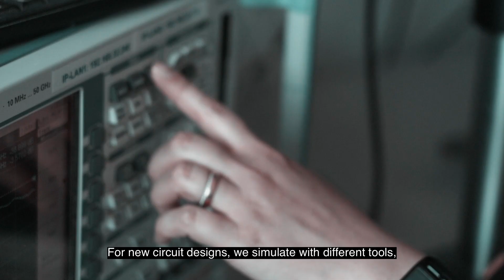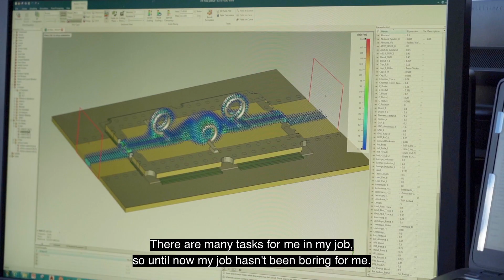Our Women In Engineering – Ursina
The next stop is in Ulm, Germany, for our 3rd addition of Woman in Engineering. Meet Ursina, RF Design Engineer at HENSOLDT.

Ursina speaks about her academic background and how she came to HENSOLDT, the technical challenges she faces in her role as well as some advice for women looking to start a career in Engineering.

At HENSOLDT, we are very proud of our women working in Engineering and are always looking to recruit more passionate individuals.